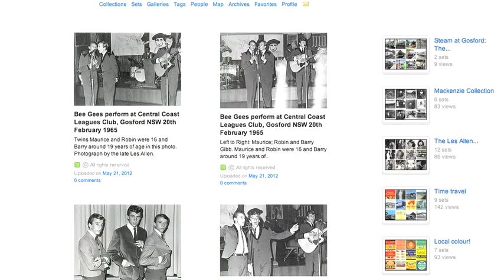24. Geoffrey Potter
Meet Geoffrey, a Wamberal resident dedicated to keeping Gosford's colourful history alive and accessible for all our community. As a librarian, he's seen lots of change regarding how people access community information, and as curator of the popular 'Gostalgia' flickr site, Geoff's become a passionate advocate for keeping local history alive.

Know a local resident with a great story to share?